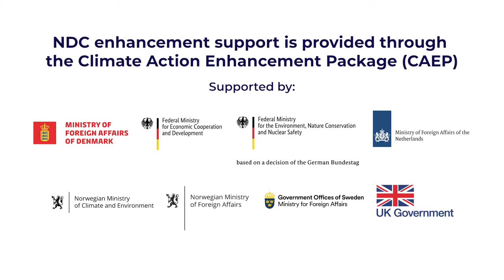Implementation Partner Spotlight: International Institute for Sustainable Development (IISD)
The NDC Partnership is a global initiative to accelerate climate and development action -- ensuring countries have the support and tools they need to achieve ambitious climate and sustainable development targets as fast and effectively as possible